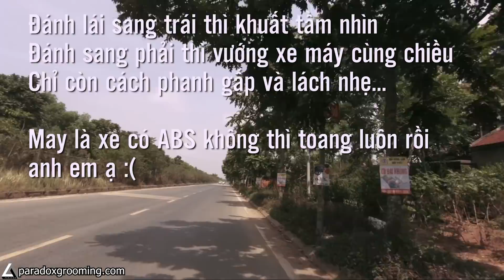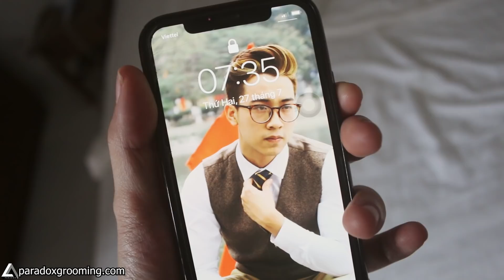Đưa anh em sang bên Dubai chơi? Ông bà già tôi lo ! Huy Quốc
Đưa anh em sang bên Dubai chơi? Ông bà già tao lo ! Huy Quốc
Đây là chuyến đi chơi của mình cách đây 3 tuần lúc chưa bùng dịch trở lại. Còn bây giờ đang dịch anh em cố gắng ở nhà đừng đi chơi đâu nhé !

Join Group "Tư vấn tóc tai cùng Huy Quốc và Paradox Grooming" ở đây